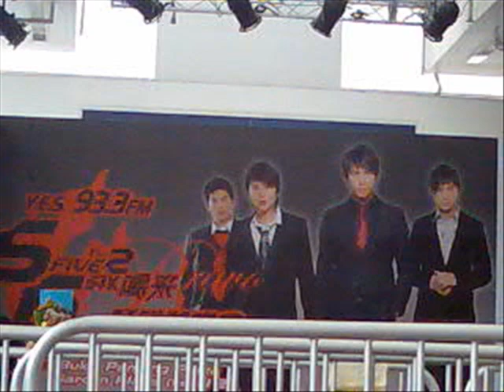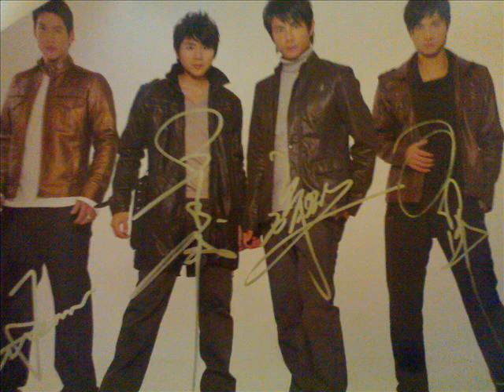5566 Bravo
5566